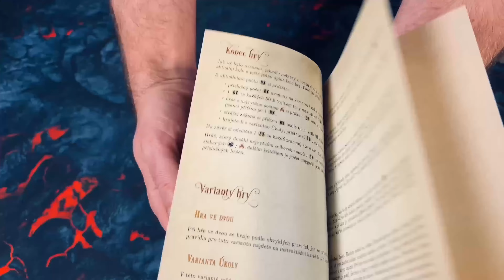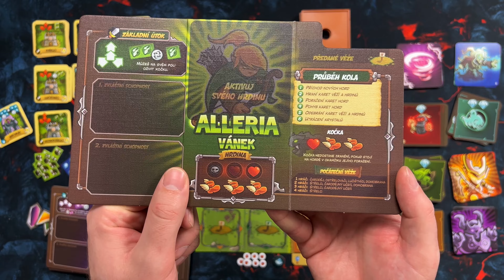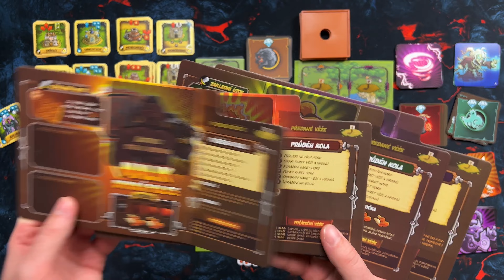Kingdom rush - Trhlina v čase (Představení)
Představení kooperativní kampaňové deskové hry Kingdome rush - Trhlina v čase. Hra vychází ze stejnojmenné počítačové či mobilní hry, ve které budete pomocí obraných věží a hrdinů bránit království před náporem přicházejících hord nestvůr. Tento titul je určen pro 1-4 hráče s doporučeným věkem 14+ a délkou jedné partie 60-90 min. Česky nám hru přinášejí Rexhry a autoři hry jsou Helana Hope, Jessey Wright a Sen-Foong Lim.

Úvod (0:00)
Znělka (00:49)
Sešit scénářů (1:01)
Popis připraveného scénáře (2:22)
Hrdinové (3:01)
Karty věží (5:31)
První fáze herního kola (7:12)
Druhá fáze herního kola (7:35)
Třetí fáze (13:35)
Čtvrtá fáze (14:26)
Pátá fáze (14:53)
Šestá fáze (15:11)
Další kolo - první fáze (15:40)
Úprava pro sólovou variantu hry (17:41)
Karty hord (18:19)
Bossové (18:25)
Postupný vývoj scénářů (19:07)
Dílky cest (19:30)
Mapa království (20:01)
Závěr (20:24)